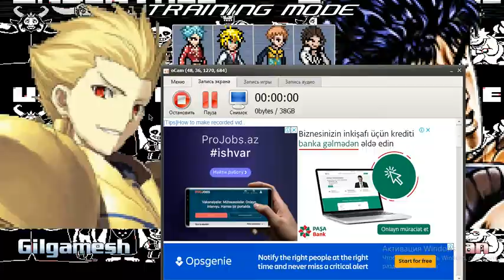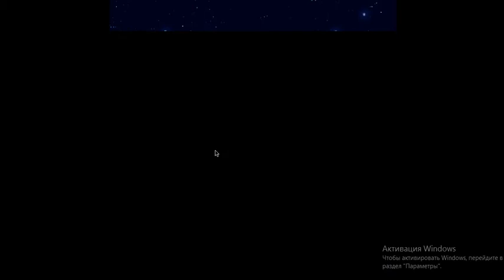M.U.G.E.N - Gilgamesh [Showcase]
Requested by: DarkShad0w (aka paul)